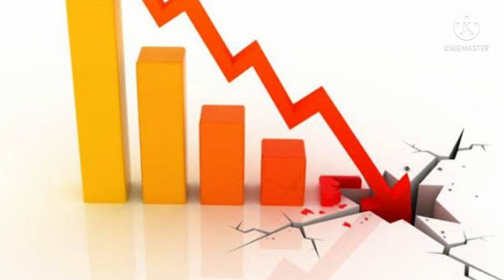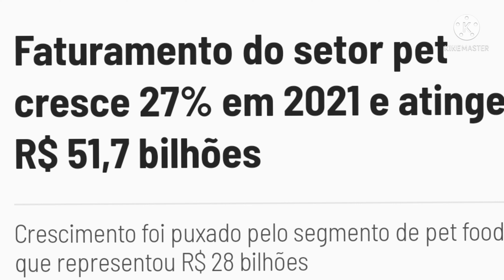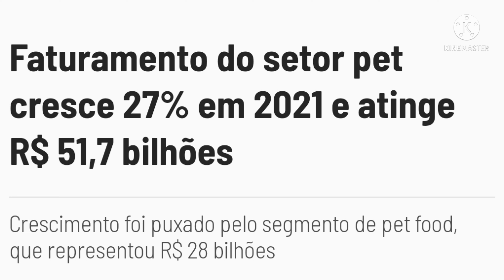URGENTE!🔴O que está por trás AUMENTO DAS RAÇÕES!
Escândalo! O que está por trás AUMENTO DAS RAÇÕES! Ração para cachorro, ração para gatos, qual a melhor ração, ração super premium boa e barata.

👉 COMPRAR CURSOS